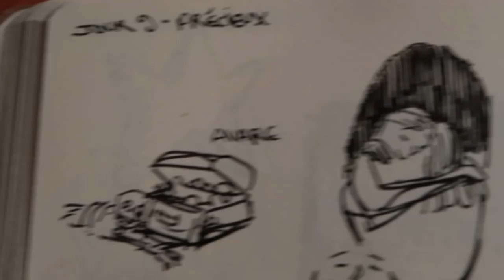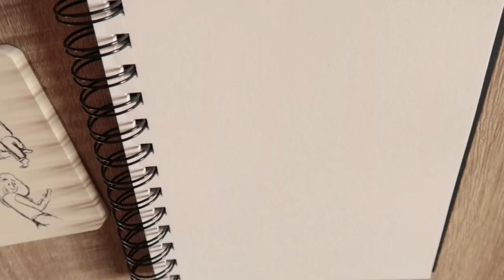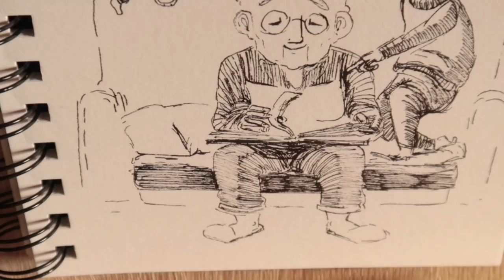PRÉCIEUX- DESSIN 9/31 (INKTOBER 2018)